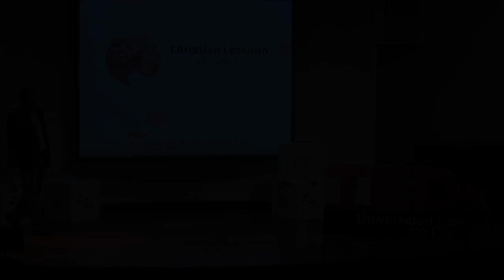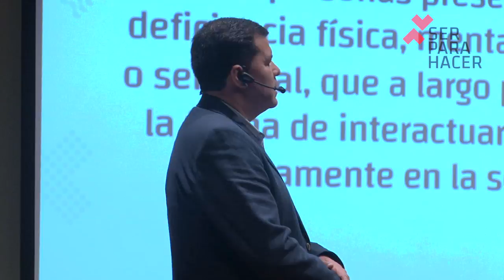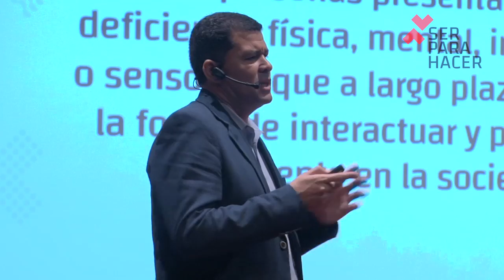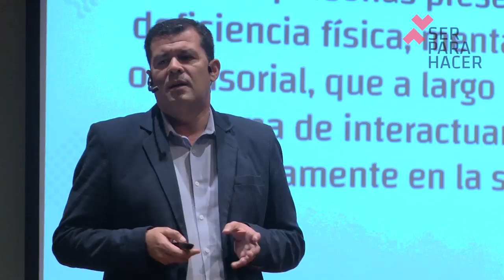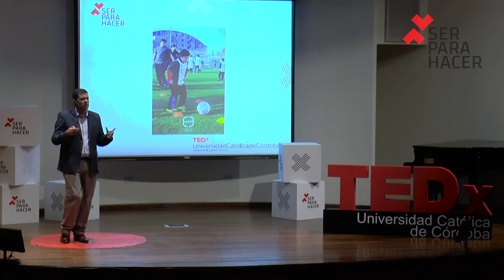disCAPACES | Christian Lescano | TEDxUniversidadCatólicadeCórdoba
A los chicos con capacidades especiales se los trata de manera diferenciada, hasta incluso relegarlos de el normal funcionamiento de nuestra sociedad.
Cristian es parte de la asociación Empate FC y nos comenta su experiencia en esta organización que Que incentiva a la inclusión de estos chicos y “chicos normales “ a través del futbol. Christian Jorge Lescano tiene 44 años es padre de cuatro hijos, Deportista amateur, Músico y Profesor de fútbol. Creó su propia escuela de fútbol en Rieles, Alta Córdoba y luego se sumó al equipo de Empate Fútbol Club, la primera escuela gratuita de fútbol para niñas, niños y adolescentes con Síndrome de down. El lema de Empate F.C es des-dramatizar la discapacidad, abandonando el concepto de enfermedad y comprendiendo que empatando ganamos todos. This talk was given at a TEDx event using the TED conference format but independently organized by a local community.